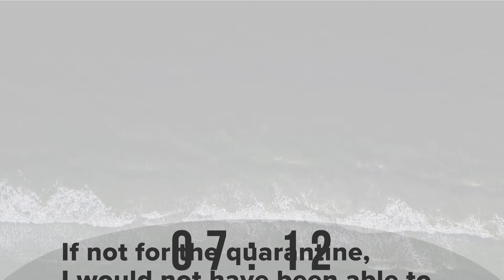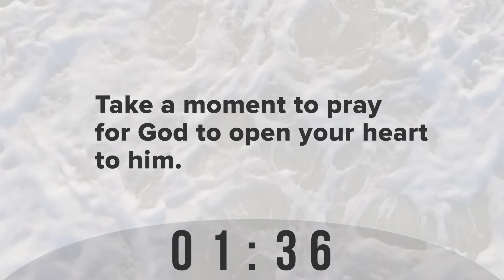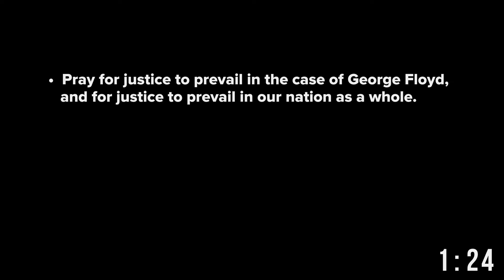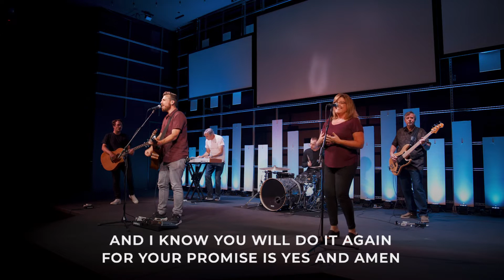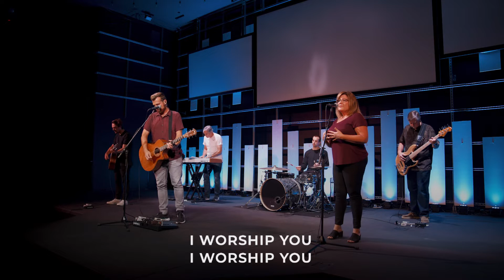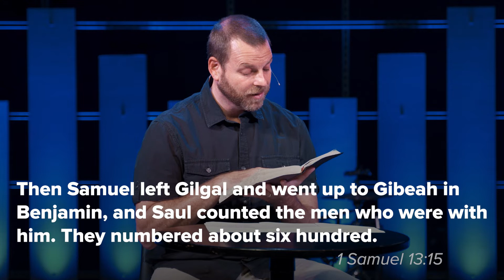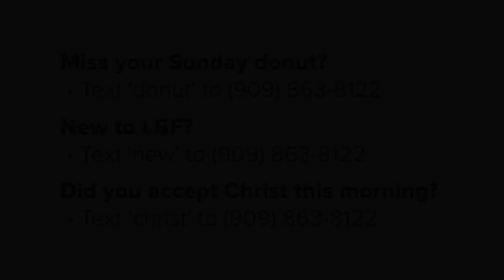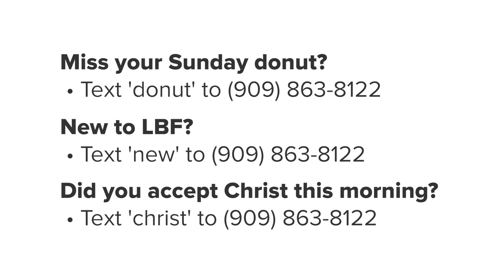King of the Kings: The Waiting Game -ONLINE SERVICE- June 7th, 10:55 AM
New to LBF?

We exist to passionately pursue LIFE in Jesus and to lead our neighbors to do the same.

(Due to COVID-19, we are now having our Sunday worship gatherings ONLINE here on YouTube, and we REALLY hope you and your family will join us. We will not be gathering in person on Sunday mornings.) 8 a.m. | 9:30  a.m. | 11 a.m.